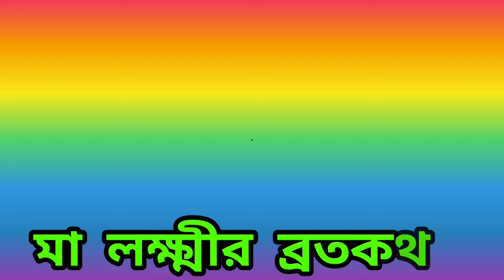লক্ষ্মী পাঁচালী | lakshmi panchali in bengali | lakshmi panchali lyrics in bengali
lakshmi panchali in bengali
bengali puja
lakshmi puja in bengali
lakshmi puja in bengali homes
ma lakshmi panchali in bengali lyrics,bengali puja style
bengali culture and tradition
bengali prayer
lokkhi panchali in bengali
bengali puja vidhi
lakshmi panchali lyrics in bengali
lakshmi panchali